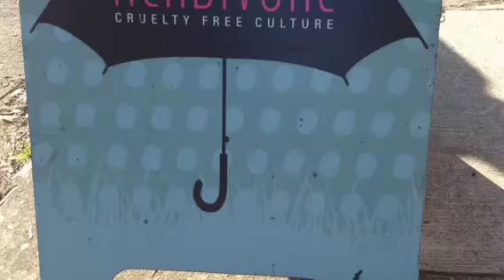Herbivore Clothing Co. Portland, Oregon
Cute and quirky clothing store from the people that brought you the mag of same title. Second store in legendary vegan strip mall.